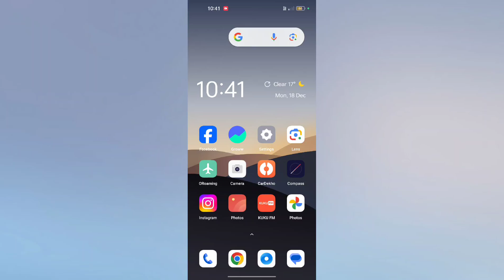OPPO Phone | Call Aane Par Phone Vibrate Kaise kare useful trick